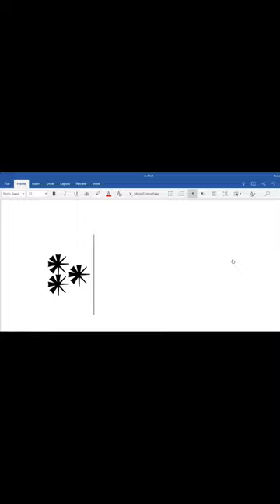3️⃣ Ms word short cut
In this short video I have shown a code for Ms word to get unique object in your word file. You can use this to make your word file attractive. By the way this code is only applicable in Ms Word (Windows & Android) here I have used Microsoft’s android application.

Hashtag.
Carsymbol in Ms word
youtubeshorts
computer tricks
computer class
smart watch
computer
laptop primebook
short key of computer
computer magic keys
typing speed techniques
shortcut keys
pc build primebook
Microsoft 365
computer shorts trick